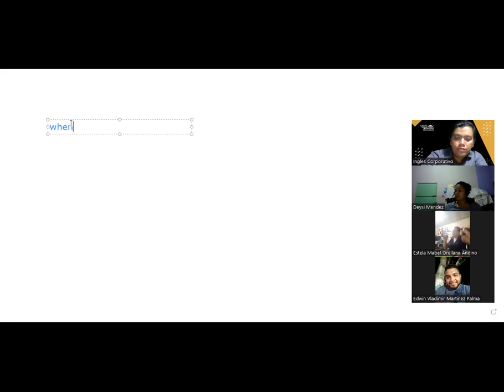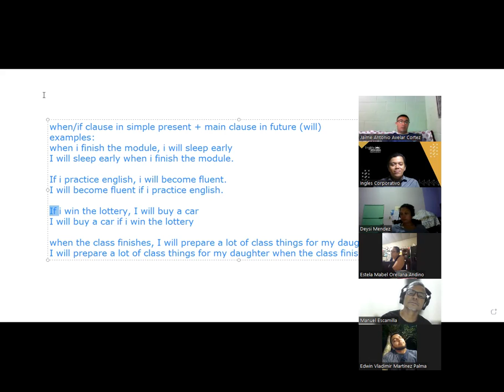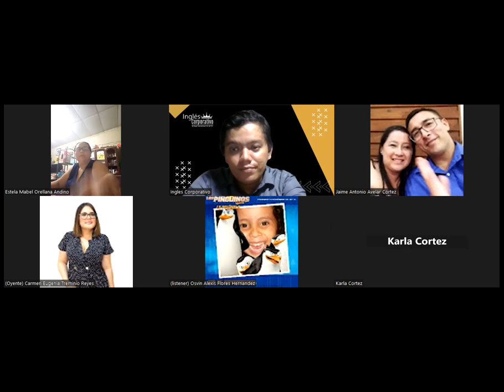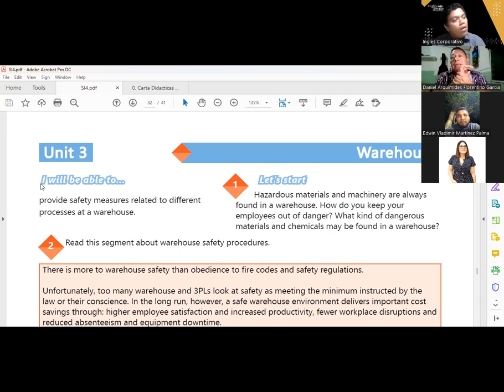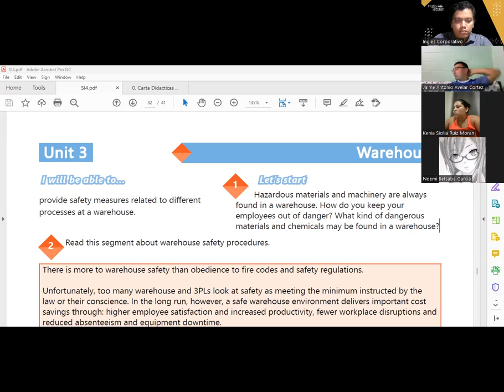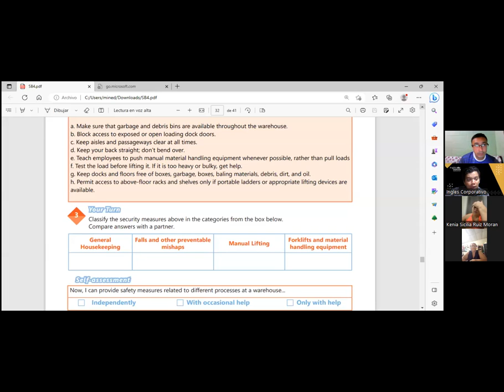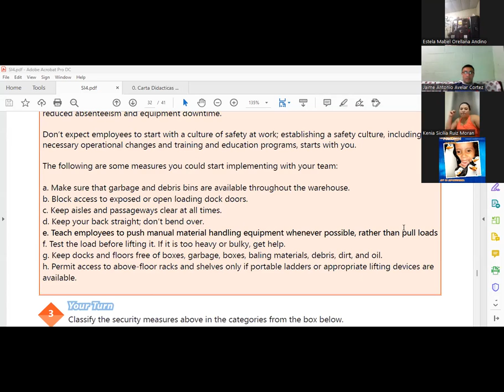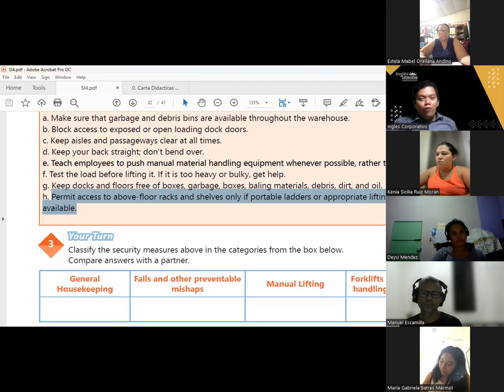Sesión 20-10-04-2023-29750-8048-0041/2023-Hernandez-Explain safety measures related to a warehouse